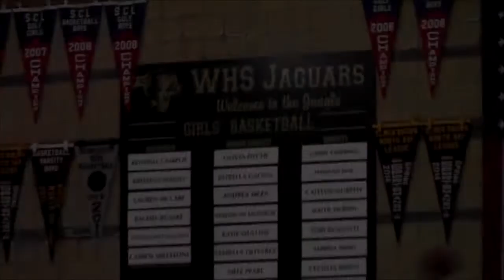VIDEO: Cardinal Newman vs Windsor 1-19-17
Video highlights of this North bay League match up at Windosr High School